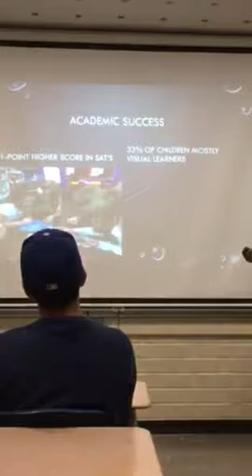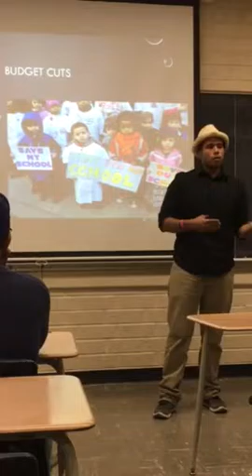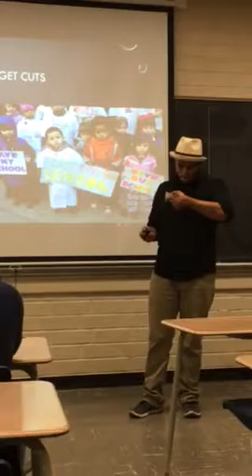David Medina COMM1500-31